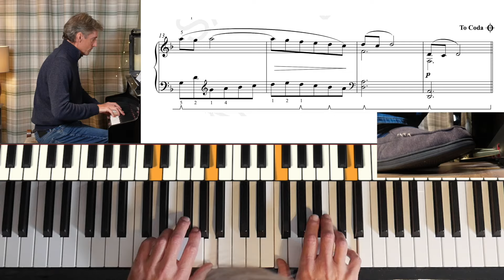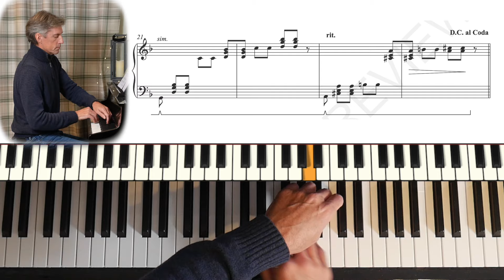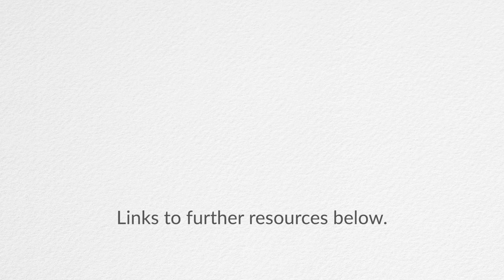Little Stream by Ilona Jurničková: Trinity Grade 3 Piano (from 2023)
I am grateful for the support of Trinity College who provided the exam booklets and gave permission to show the scrolling sheet music.

The original piano sheet music for 'Little Stream' is featured in 'Piano
Fragments (Klavírní střipky)' by Ilona Jurničková, alongside other short

Study with me on Teachable.

Studying for an ABRSM or Trinity piano exam?